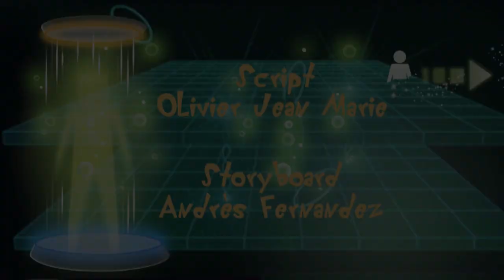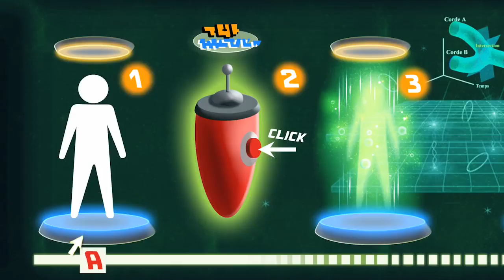Oggy and the Cockroaches - Teleportation in HD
Welcome to the and the Cockroaches Youtube channel!